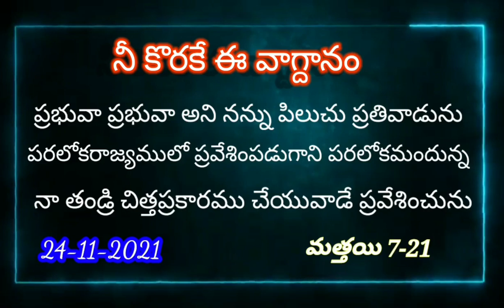నీ కొరకే ఈ వాగ్దానం 📖 24-11-2021